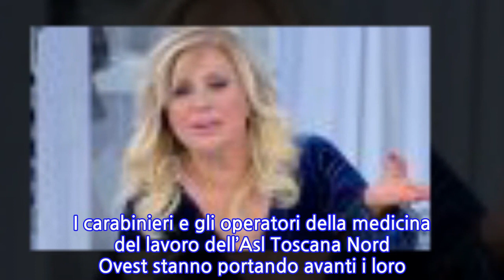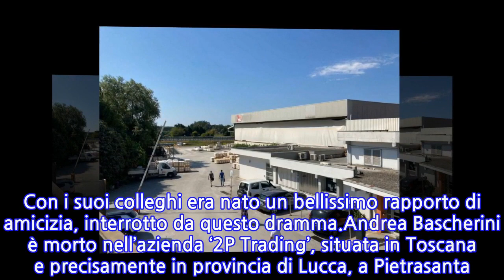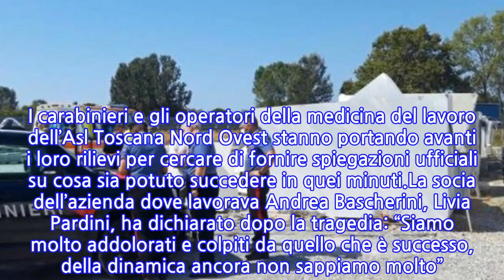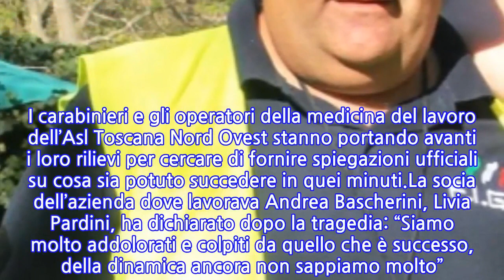Vengono giù 15 lastre di marmo, Andrea morto a 54 anni sul lavoro. Carabinieri sul posto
Ennesima tragedia sul lavoro in Italia. Un’altra vita spezzata improvvisamente, mentre svolgeva il proprio dovere in un luogo in cui dovrebbe esserci la massima sicurezza. Ma purtroppo Andrea è morto e se n’è quindi andato per sempre all’età di 54 anni. Il decesso è sopraggiunto all’interno di un’azienda, nella quale lavorava ormai da parecchi anni. Il 54enne è stato investito e travolto da ben 15 lastre di marmo, che pesavano cento chili ciascuna. E quindi non c’è stato scampo per lui.Il lavoratore era considerato un grande esperto del mestiere, infatti aveva iniziato trent’anni fa a farlo per la prima volta. Distrutti dal dolore ovviamente non solo i suoi familiari, ma anche i colleghi che condividevano le giornate con la vittima. Uno di loro, in preda alla disperazione e con le lacrime agli occhi, ha raccontato alle forze dell’ordine: “L’ho visto piegarsi, poi uno dei fermi è saltato ed venuto giù tutto”. Con i suoi colleghi era nato un bellissimo rapporto di amicizia, interrotto da questo dramma.Andrea Bascherini è morto nell’azienda ‘2P Trading’, situata in Toscana e precisamente in provincia di Lucca, a Pietrasanta. Secondo una prima ricostruzione dell’accaduto, riportata dal sito de ‘Il Tirreno’, Andrea Bascherini si trovava insieme ad un altro operaio ed erano intenti a levigare le lastre. Queste ultime dovevano essere successivamente portate altrove, ma all’improvviso un fermo di legno è caduto e le lastre di marmo hanno centrato in pieno il 54enne, procurandogli ferite mortali.Il primo blocco di cemento ha preso in pieno petto Andrea Bascherini, che è rimasto ucciso. Ha invece riportato alcune ferite non serie l’altro lavoratore, riuscito a spostarsi appena in tempo. Sottoposti a sequestro penale sia il macchinario che la zona coinvolta dall’incidente. I carabinieri e gli operatori della medicina del lavoro dell’Asl Toscana Nord Ovest stanno portando avanti i loro rilievi per cercare di fornire spiegazioni ufficiali su cosa sia potuto succedere in quei minuti.La socia dell’azienda dove lavorava Andrea Bascherini, Livia Pardini, ha dichiarato dopo la tragedia: “Siamo molto addolorati e colpiti da quello che è successo, della dinamica ancora non sappiamo molto”. Cordoglio anche dal presidente della regione Toscana: “Queste morti devono finire e farle finire deve essere per noi un imperativo categorico”. Ma ancora una volta una famiglia intera è dilaniata dal dolore.
INFORMATION
• Source: caffeinamagazine